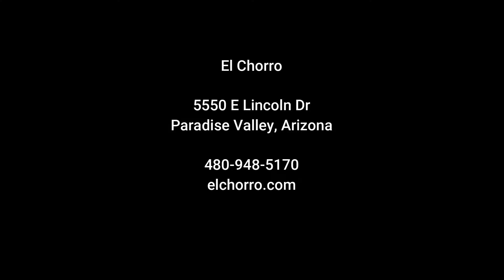Anywhere with you is a great place for me!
Rich tradition, culinary excellence, and unparalleled romance come together at El Chorro to create an experience that is purely Paradise Valley. Nestled between Scottsdale and Phoenix, El Chorro offers breathtaking views, unmatchable charm and an authentic dining experience perfect for your next date night.

Use code: Mention “SDC” when you book your reservation and receive one chef’s choice appetizer with dinner!

Surprise Date Challenge known more commonly as “SDC” was created to invoke creativity and inspiration by turning the commonplace, rut habits into extraordinary experiences.

Too often, individuals whether just dating or those in relationships find themselves in a familiar rut of doing the same mundane activities and searching for that elusive spark that keeps the relationship fresh and vibrant.

SDC is a community committed to sharing wonderful ideas about activities and events that can be created for themselves with their partners, their friends, and/or with their family. The goal is to become the happiest couple you know, as we have helped many people experience.